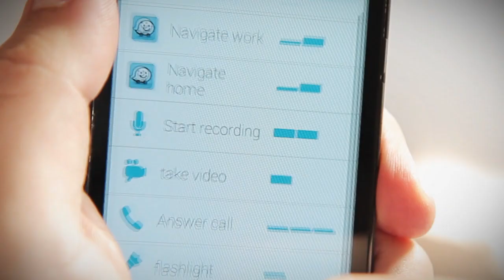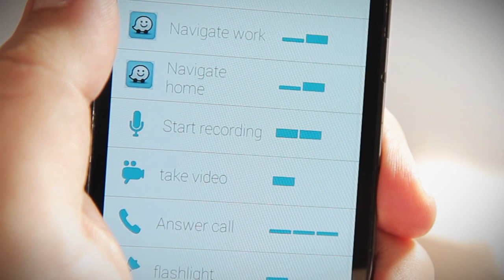Pressy - The Almighty Android Button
Pressy brings back simplicity to your phone. Perform your favorite and most common actions with a simple, intuitive physical button.